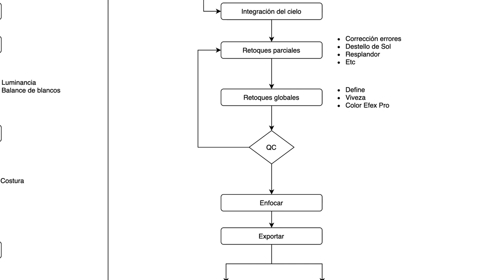Fotografía 360 Aérea con Drones ¡Nuevo Curso! Udemy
Video de venta del nuevo curso de Fotografía 360 Aérea con Drones, que se empezará a comercializar en Udemy en pocos días.